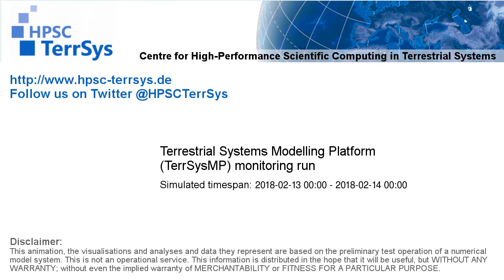TerrSysMP monitoring run 2018-02-13 - 2m air temperature - NRW (24h)